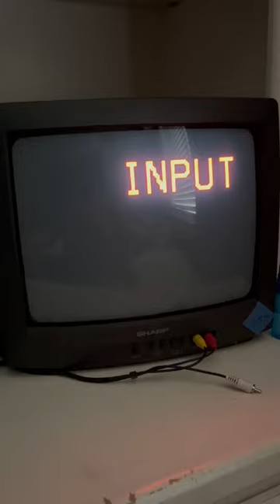FF1 on a CRT